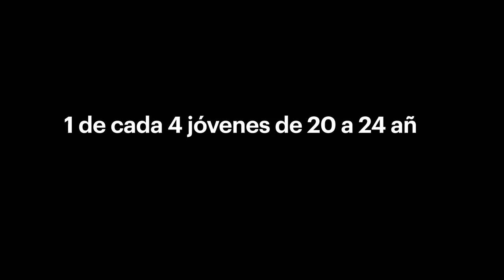Mi Primer Empleo, Mi Primer Salario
En campaña me comprometí a darle su primer trabajo y primer salario a nuestros jóvenes egresados de universidades públicas. Con el programa MiPrimerEmpleo estoy entregando resultados. Te apoyamos para que adquieras experiencia en una empresa y así puedas detonar todo tu potencial. Mi comprimiso es generar mejores condiciones de vida para todas las familias de Hidalgo.